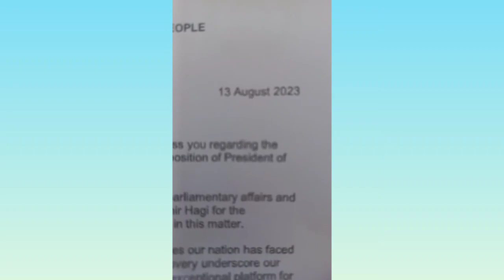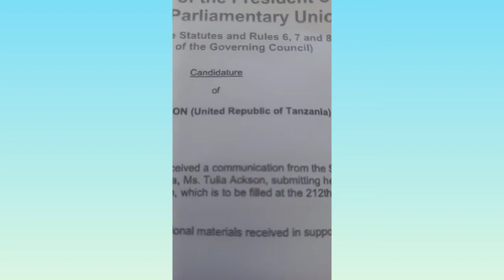Deg Deg warar Xasasiya October 28, 2023